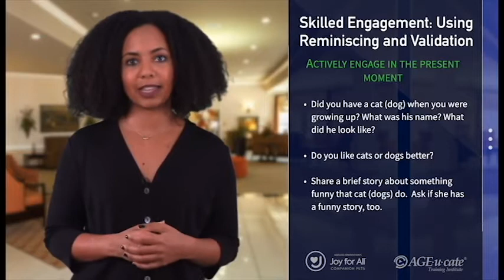Commercial Reel Lauren Craig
Lauren Craig is a Los Angeles based actress with a look that screams commercial!